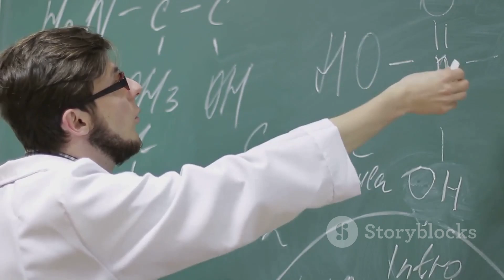Dysautonomia: Why Your Heart and Gut are Betraying You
Dysautonomia is a chronic invisible illness that disrupts your body’s autonomic nervous system, affecting essential automatic functions such as heart rate, blood pressure, breathing, and digestion.

In this video, we break down what dysautonomia really is, its most common symptoms, and the different types, including POTS (Postural Orthostatic Tachycardia Syndrome) and autonomic neuropathy.

You’ll also discover why millions of people—especially young women—suffer silently without proper diagnosis, and how increasing awareness and understanding can lead to early detection and better care.

🎥 Watch till the end to learn how you can recognize the signs, support loved ones, and help spread awareness about this often misunderstood neurological disorder.